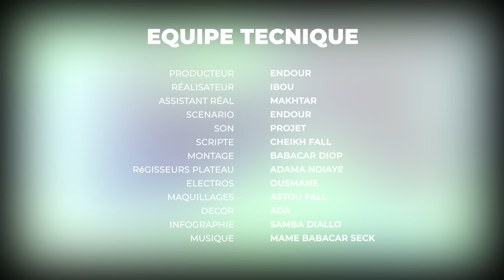Série - WAXANDE - SAISON 2 - EPISODE 07